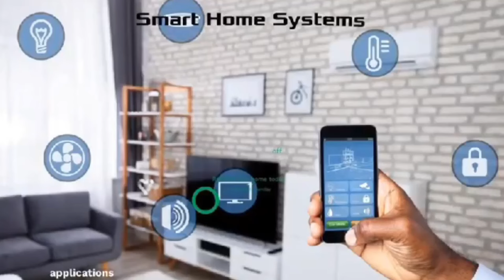finally TB Joshua's wife speaks on BBC Expose on Husband